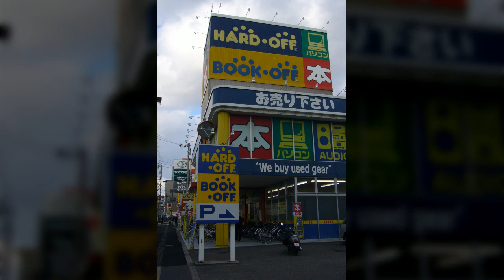건물1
1만8천개 이상의 다양한 컨텐츠들을 목록별로 구분하여 재생목록에 정리하였습니다.

1. Youtube, Pixabay, 공유마당에서 제공하는 음악과 사진들을 이용한 컨텐츠.
2. 일상이 담긴 Shorts 영상.
3. 플랫폼 기획 전반.
4. 랜선 여행 시리즈 - 국내, 전세계 대륙별 컨텐츠
5. 대한민국 역사 시리즈